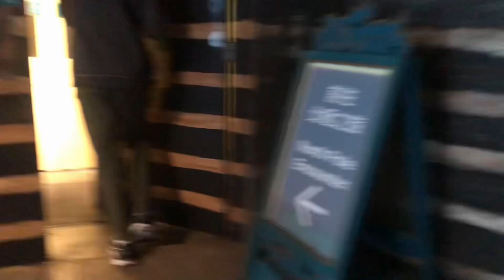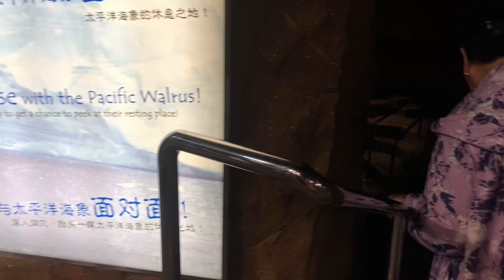A GLIMPSE @OCEAN PARK || FREE ENTRANCE 😂 || Bday Escapade || Jhaye’s Mix Vlogs